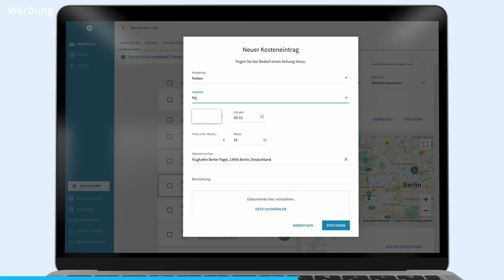Die 5 häufigsten Fehler beim FAHRTENBUCH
Vimcar Spare 12% mit dem Code "Steuerfit2024"!

▬ Mehr Informationen ▬▬▬▬▬▬▬▬▬▬▬▬▬▬▬▬

Du hast ein Firmenauto und möchtest auf die 1%-Regelung verzichten? Dann musst du ein Fahrtenbuch führen! Doch dabei schleichen sich ganz schnell Fehler ein. Wir erklären dir, worauf du unbedingt achten musst, wenn du ein Fahrtenbuch führst.

Unser Partner in diesem Video: Vimcar

▬ Empfehlungen ▬▬▬▬▬▬▬▬▬▬▬▬▬▬▬▬

▬ Timestamps ▬▬▬▬▬▬▬▬▬▬▬▬▬▬▬

0:00​ - Intro
0:21 - Vimcar
1:15 - 1. Vollständigkeit
3:50 - 2. Leserlichkeit
5:17 - 3. Zeitnahe Aufzeichnung
7:37 - 4. Änderungen
8:48 - 5. nach Recht und Gesetz
10:56 - Outro